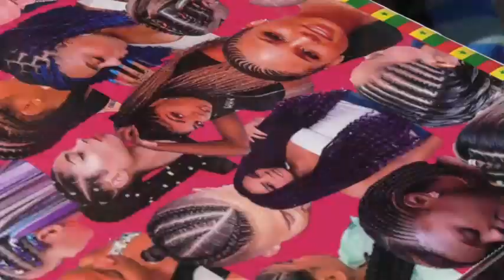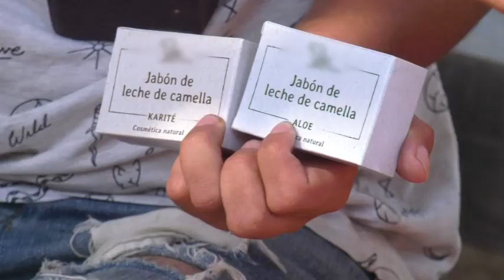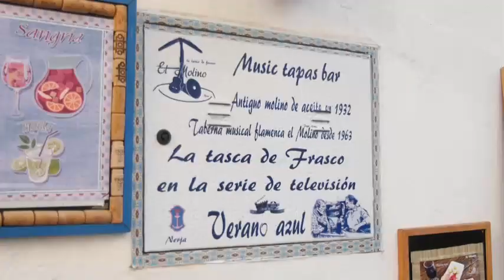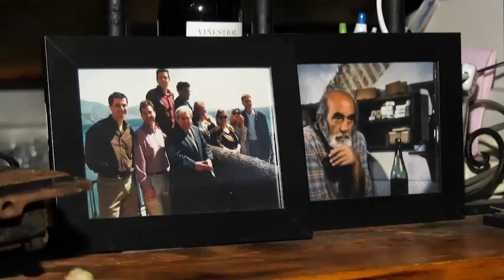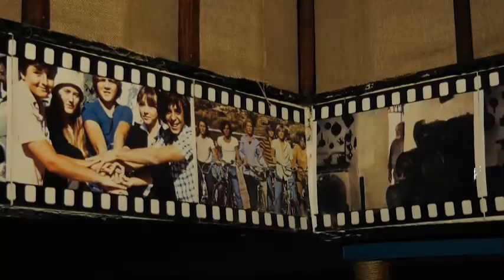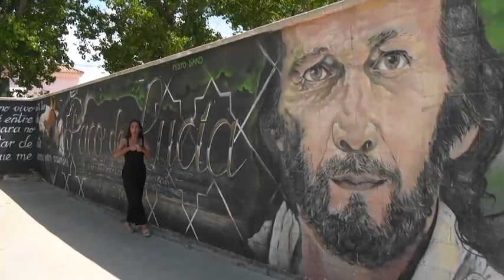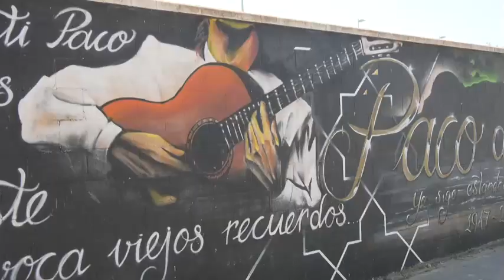A toda costa Campo de Gibraltar, Matalasca%F1as, Nerja y Arenas del Rey